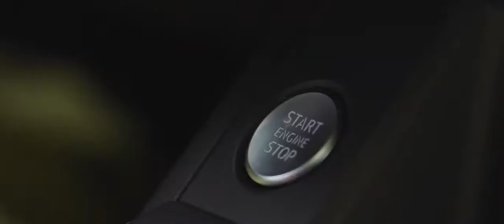NADINE WALLNER NOW OR NEVER TRAILER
Disclimar-
Some Contents are used for purpose under fair use.Copyright Disclaimer under Section 107 of the Copyright Act 1976,Allowance is made for ''fair use'' for purposes such as criticism,comment,news reporting,and research.Fair use is a use Permitted by copyright statute that might otherwise be infringing.

Allright reserved by dailyfitfun.This visual and Audio Element is copyrighted content of dailyfitfun. Any Unauthorized publishing is strictly prohibited.